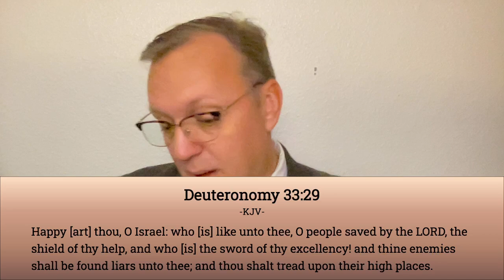Divine Protector | God a Shield | Deuteronomy 33:29